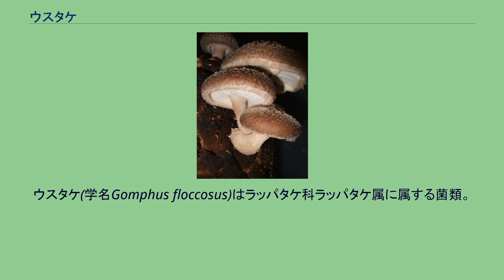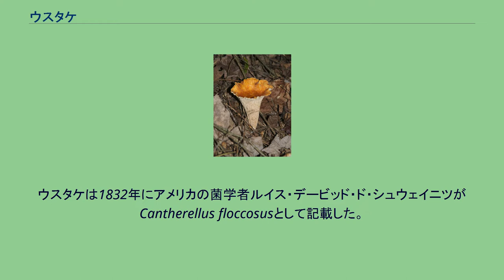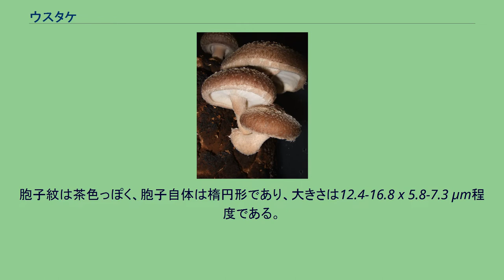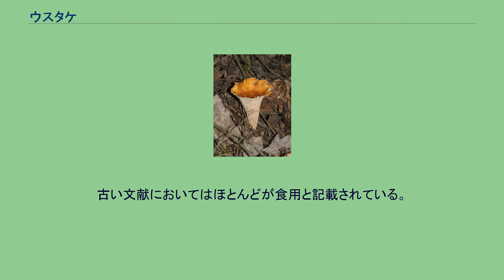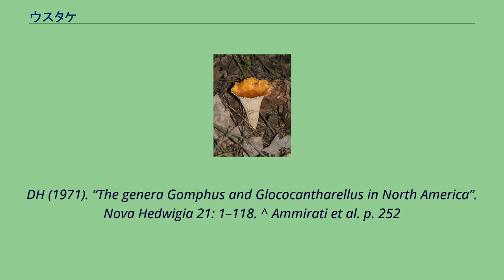ウスタケ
ウスタケ(学名Gomphus floccosus)はラッパタケ科ラッパタケ属に属する菌類。
傘がアンズタケに似た形をしている。
英語圏ではwoolly chanterelleやwoolly gomphusなどと呼ばれ接頭詞はshaggy-やscaly-にも変化する。
ラッパタケ属は多系統群と判断されており、今後の研究によっては学名が変わる可能性もある。
様々な種の針葉樹と外生菌根による関係を持っている。
そのため針葉樹林下に出現し、東アジアから南アジアにかけての地域と北アメリカ西部に見られる。
晩夏から秋にかけて最盛期を迎える。
ラッパ型が特徴的で、ラッパの内部付近はうろこのようになっている。
ラッパの口の部分は15cm程度に大きくなり高さはおおよそ20cmまで伸びる。
穏やかな味をしているというが、一般的に食すると吐き気、下痢などの症状を引き起こす。
ウスタケは1832年にアメリカの菌学者ルイス・デービッド・ド・シュウェイニツがCantherellus floccosusとして記載した。
しかし1945年にはロルフ・シンガーによってラッパタケ属に再分類された。
この種小名floccosusはラテン語で綿毛を意味し、属名のgomphosは古代ギリシャ語の'γομφος'から来ており、これはプラグや大きい楔形の釘を意味している。
また、1909年にはアールによってTurbinellus floccosusという名前が提案されている。
成体の子実体はラッパ型である。
ラッパ型の傘の内部はうろこ状になっており、ラッパの口の部分は5~15cmになる。
色は朱色からだんだん橙色に変わっていく。
普通のキノコでは裏面の襞があり胞子をつける部分がラッパの外側になっている。
この部分は不規則におられたような姿になっており、襞というよりは皺に近くなっている。
色は肌色っぽい。
高さはおおよそ8~20cm程度にまで伸び、柄と傘の境界ははっきりしていない。
胞子紋は茶色っぽく、胞子自体は楕円形であり、大きさは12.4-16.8 x 5.8-7.3 μm程度である。
世界的にはアジアの多くや、アメリカなどで見られ、アジアでは中国、韓国、西蔵、ネパール、インド、パキスタン、日本などで見られる。
この菌はダグラスファー、モミ、マツ、西部アメリカツガなど多くの針葉樹外生根の関係を持っている。
このため針葉樹林に多く見られる。
アメリカでは西部の針葉樹林に晩夏から秋にかけて見られる。
特に太平洋側の雨の多い地域でよく見られる。
食するとムカつき、吐き気、下痢を催す。
初期症状は8時間から14時間遅れたのちに発症する。
α-テトラデシルクエン酸（ノルカペラチン酸）が単離されており、これが食毒に関係している可能性もある。
毒性分は水溶性で、茹でこぼすと消えるとされているが、よくわかっていない。
古い文献においてはほとんどが食用と記載されている。
特徴的な風味やにおいはなく、歯切れはよいという。
^ Simpson DP (1979). Cassell's Latin Dictionary (5 ed.). London: Cassell Ltd.. pp. 883. ISBN 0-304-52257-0 ^ Liddell HJ, Scott R (1980). Greek-English Lexicon, Abridged Edition. Oxford University Press, Oxford, UK. ISBN 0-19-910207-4
^ Ammirati, Joseph F.; James A Traquair and Paul A Horgen (1985). Poisonous mushrooms of the northern United States and Canada. Minneapolis: University of Minnesota Press. pp. 253-54. ISBN 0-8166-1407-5 ^ Petersen,
DH (1971). “The genera Gomphus and Glococantharellus in North America”. Nova Hedwigia 21: 1–118. ^ Ammirati et al. p. 252